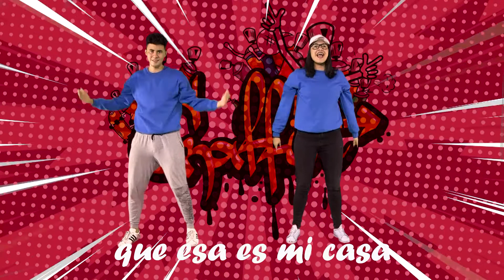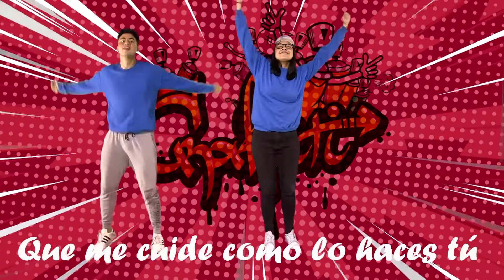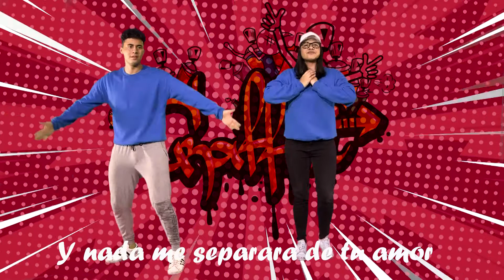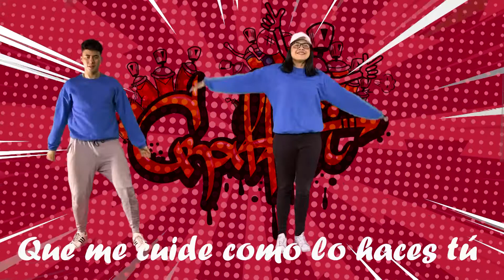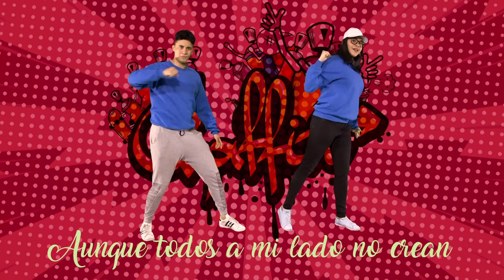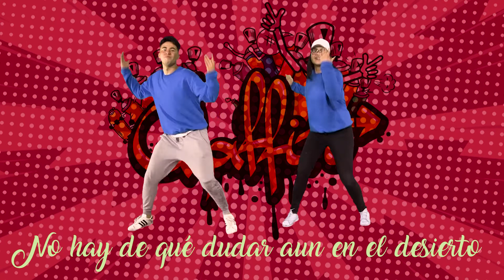La casa kids | 26 de julio 2020